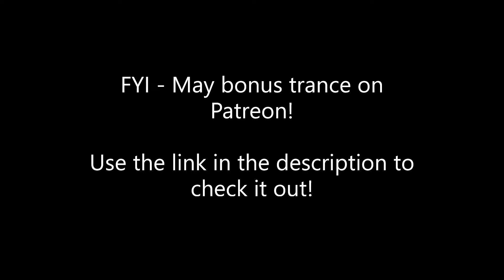FYI - May Bonus Trance on Patreon